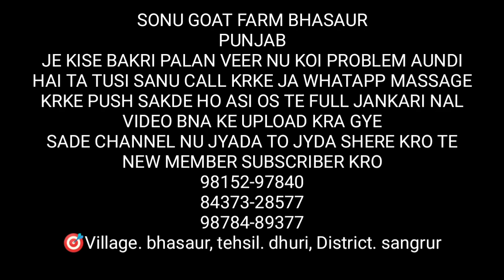ਉੱਚੀ ਕੱਦ ਕਾਠ ਦੇਖ ਕੇ ਪੱਠ ਲੈਣ ਵਾਲਿਆ ਨਾਲ਼ ਵੱਜਦੀ ਹੈ ਇਸ ਤਰ੍ਹਾਂ ਠੱਗੀ | उँची हाइट देख के लेते हैं जो बकरी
SONU GOAT FARM BHASAUR
PUNJAB.
Yeah video khas kr ohna logo ke lia hai jo jyada baddi hight rakhne ke shokeen hai mager yeah vaat nhi ptta ohn ko fir jab last me nhi diti bakri bacce to bhut hi pastate hai
Dekho video